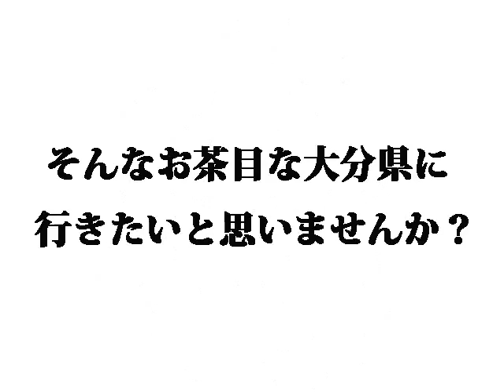Let's go Oita!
大分行くよ～♪（Oita ikuyo）